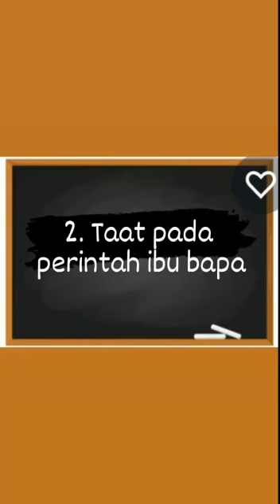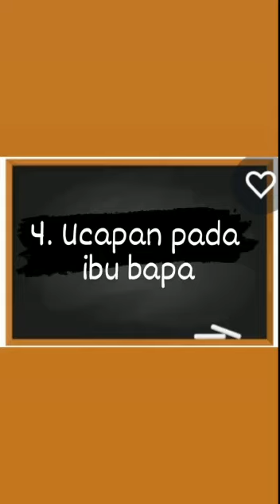video HADIF ADAB PADA IBUBAPA